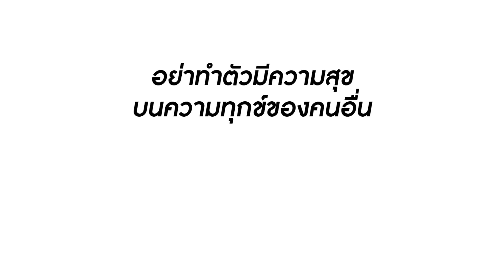ข้าวกับน้ำเปล่า! เลี้ยงต้อนรับพ่อแฟน | Lovely Family TV